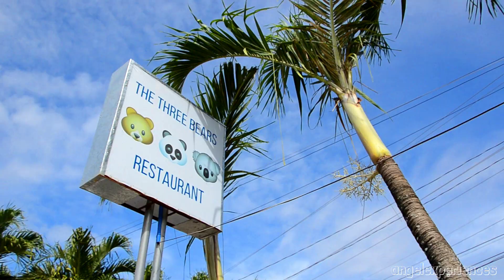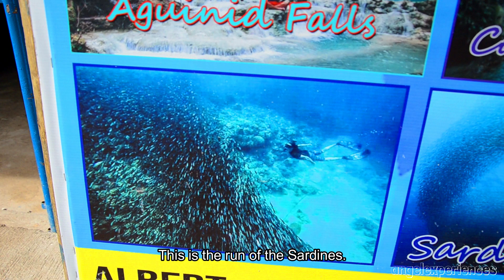First Time in PANAGSAMA BEACH // Moalboal // CEBU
My first day in PANAGSAMA BEACH in Moalboal/CEBU was pretty chilled, I went around the area to explore and find out what it has to offer. Many small restaurants, small markets, souvenir shops, tons of scuba dive centers, and of course the famous Panagsama Beach. You can go snorkeling right off the beach, swim about 10 meters in and you will witness the beautiful underwater life. DIfferent type of small fishes, Sea Turtles and if you are a good free diver you can see the epic Sardine Run. Moalboal is famous for its healthy coral ecosystem and a great chance to swim with the Whale Sharks. I definitely recommend this place if you visit CEBU, Philippines.